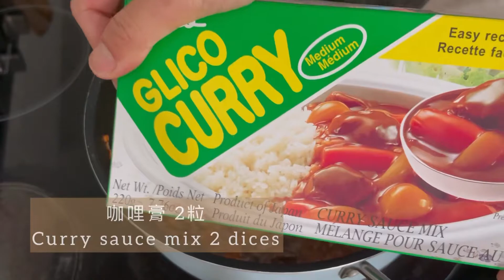🍛簡易版日式咖喱牛肉飯｜ 30分鐘快速碟頭飯｜simple Japanese beef curry rice ~homecook mama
🍛簡易日式咖喱牛肉飯｜ 30分鐘快速碟頭飯｜ homecook mama

材料 ingredients
4人份量/ portion for 4

牛肉碎/ground beef 400g
甘荀切碎 /carrot chopped 1
洋蔥切碎/onion chopped 1
蒜蓉碎/ minced garlic 1tbsp
咖喱膏/curry paste 2粒/ 2 square
黃薑粉/ Turmeric powder 1tbsp
水/water 1cup
清雞湯/ chicken broth 1cup
茄汁/ ketchup 2tbsp
喼汁/ Worcestershire 1tsp
糖/sugar 1tbsp

⭐️⭐️About me ⭐️⭐️
Hi ! 歡迎大家黎到我既Channel 🌷我係一個🇭🇰香港mama, 2019年移居加拿大滿地可Montreal🇨🇦， 本身熱愛煮野食， 平時除左照顧三個小朋友之外，就係讀cooking 學煮野食， 增值自己。 我既channel 主要分享煮野食心得 , daily lives , Vlog， 希望大家鍾意。

Hi guys! I’m a mama of 👦🏻👦🏻🧒🏻from Hong Kong🇭🇰 who is now doing professional cooking at culinary school in Montreal Canada🇨🇦.

♥️Facebook page 《帶著三個孩子移民Montreal 》